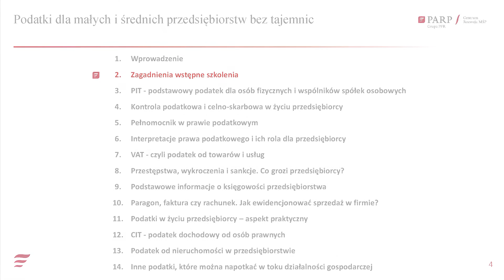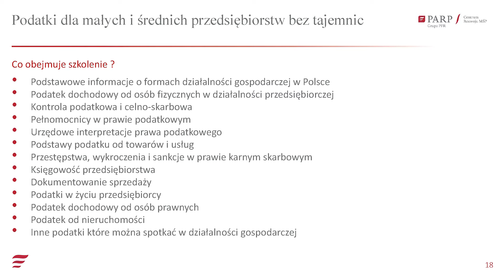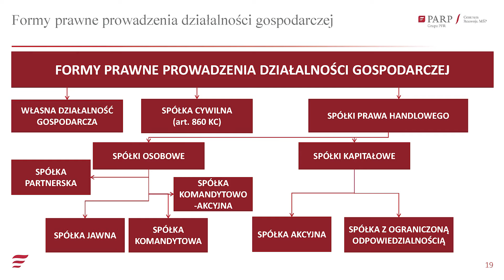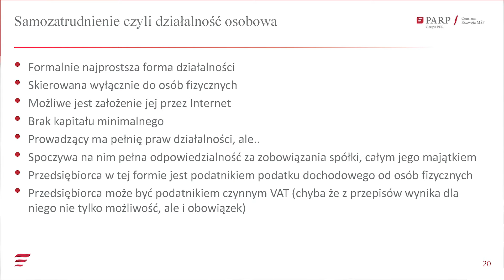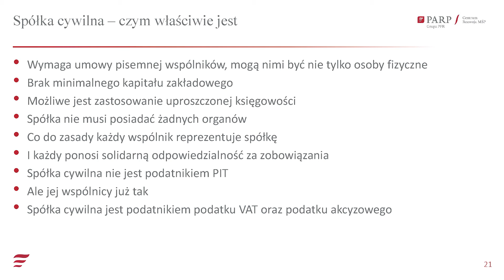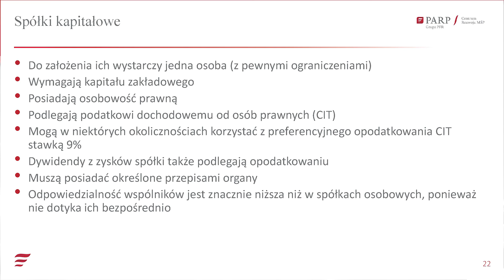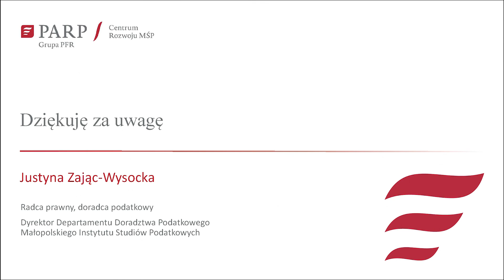Podatki dla MŚP bez tajemnic - odc. 2 - Zagadnienia wstępne szkolenia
Ten odcinek wprowadzi Cię do tematyki podatków w małej i średniej firmie. Oprócz omówienia tego, o czym będzie mowa później, przypomnimy formy prowadzenia działalności gospodarczej, oraz zaznaczymy jakie podatki może napotkać przedsiębiorca w toku działalności.

Prowadzi: Justyna Zając-Wysocka